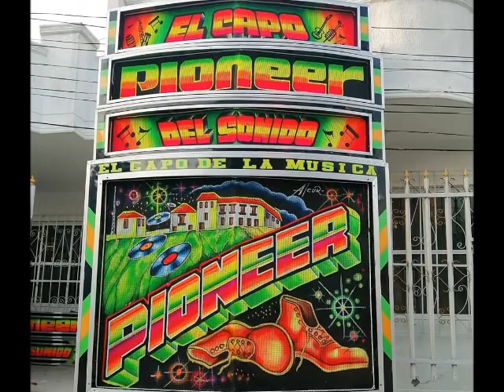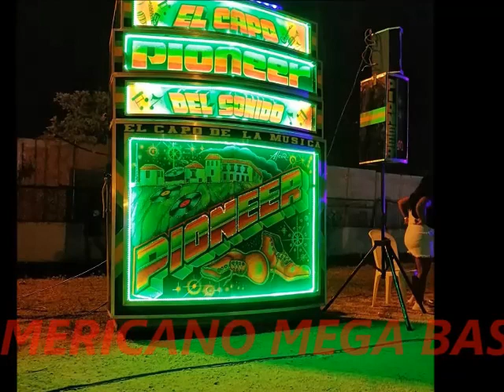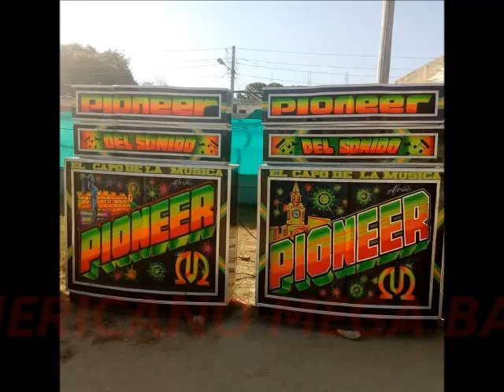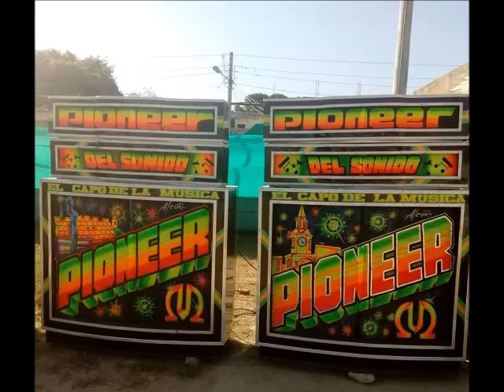LA TRENZA - EL PIONEER EL CAPO DE LA MÚSICA